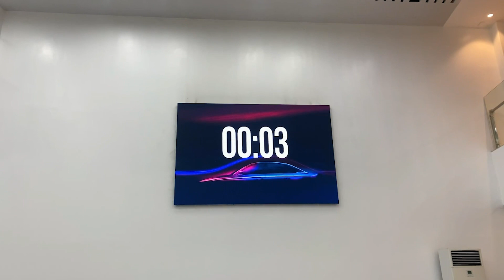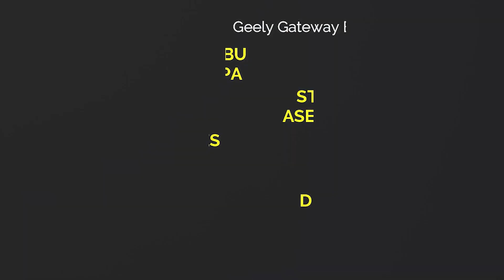Sobrang high-end and advanced CAR! WOW!